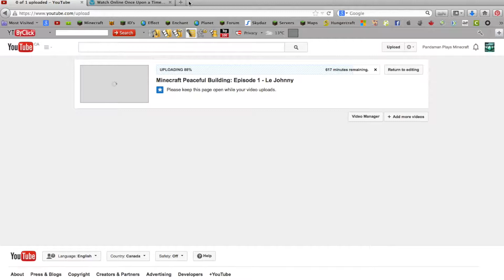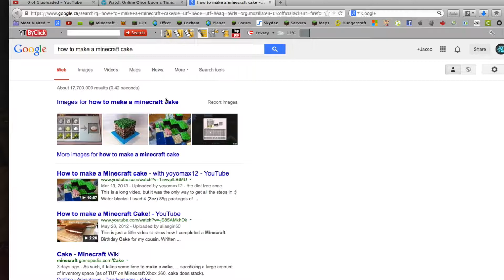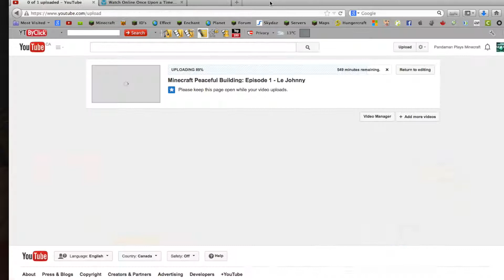Minecraft Server Survival: Episode 4 - Doggies!